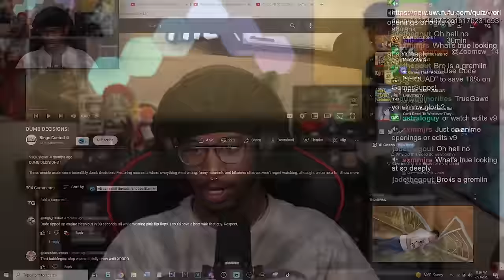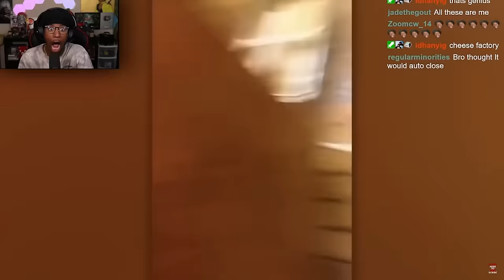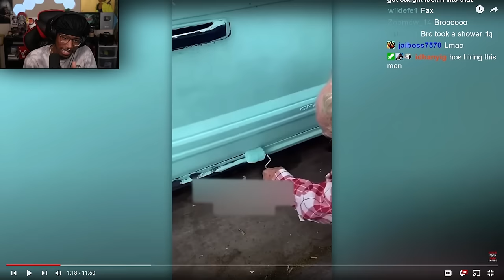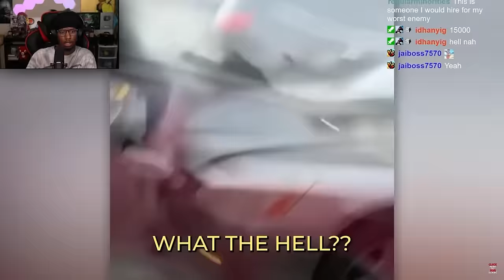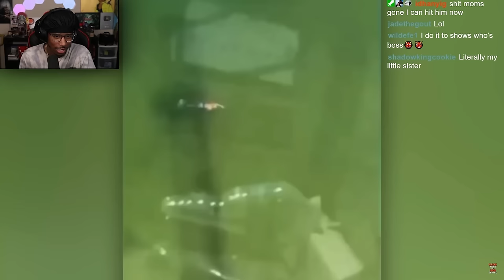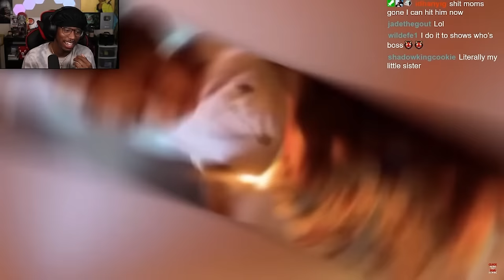The Most Regrettable Decisions You Can Make